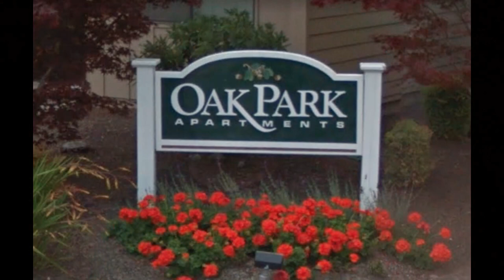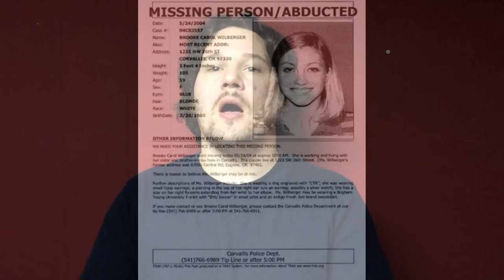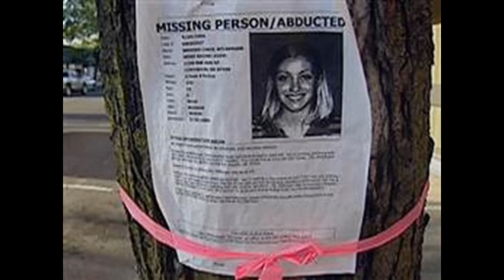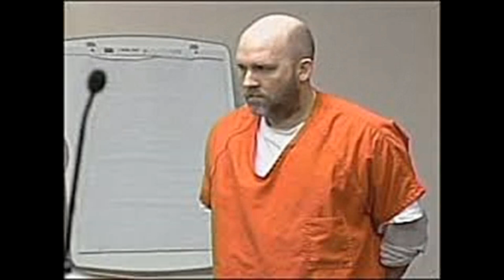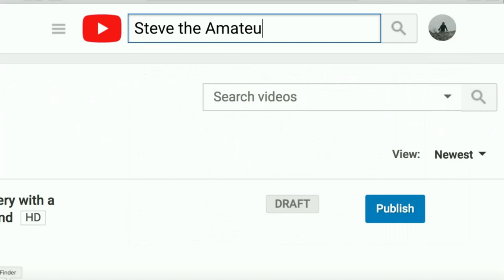"Without a Trace" - The Disappearance and Murder of Brooke Wilberger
It's been many years and in many ways a forgotten case: the 2004 disappearance and murder of Oregon native Brooke Wilberger. Back from her first year of college, Brooke was spending the summer of 2004 in Corvallis, Oregon helping relatives with a motel they ran. One day, while out cleaning lamps on the property, Brooke suddenly disappeared...